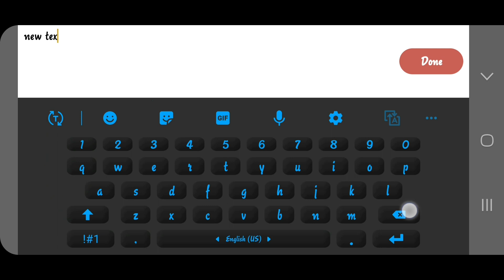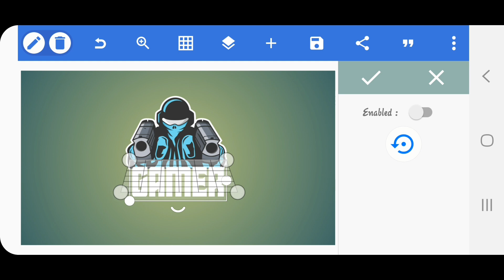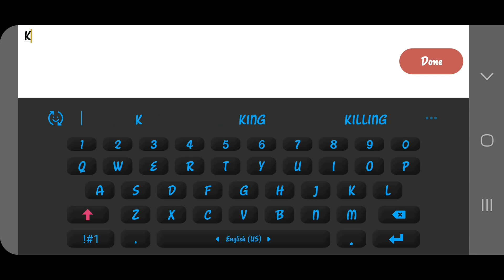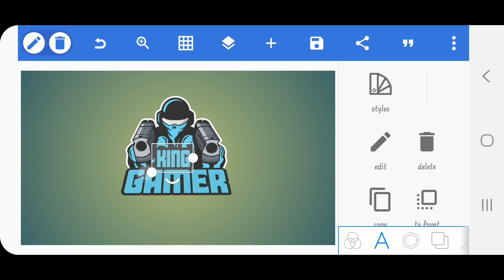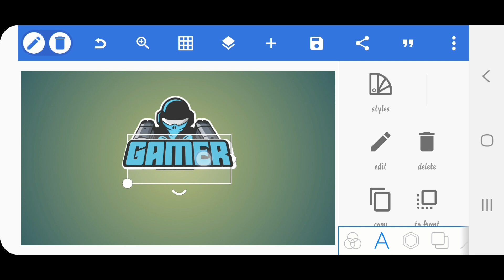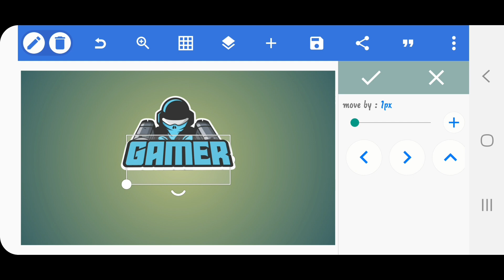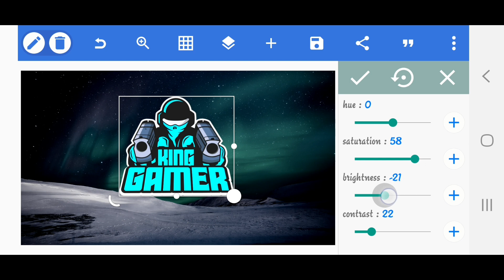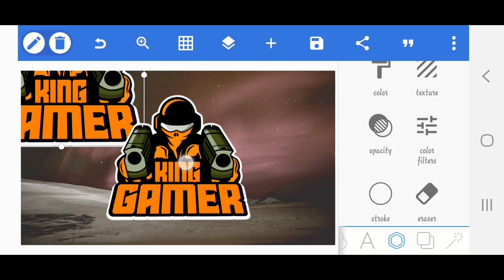Mascot Logo Design | PixelLab Logo Making | 3d gaming Logo Design in PixelLab,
Hi, Friends.

● Required App. PixelLab, Kinemaster, AZ Screen Recorder.

●Fonts Link.